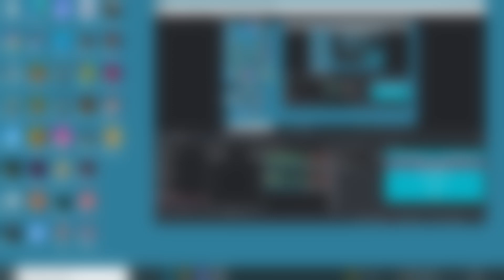Tomfoolery of a Team in a 2nd Fortress - TF2 Funny Moments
Proof that TF2 isn't dying. Instead, we are dying a lot in game

► Hawaiisano

Outro Song | Kazotsky Kick - Team Fortress 2 [NoteBlock Remix]